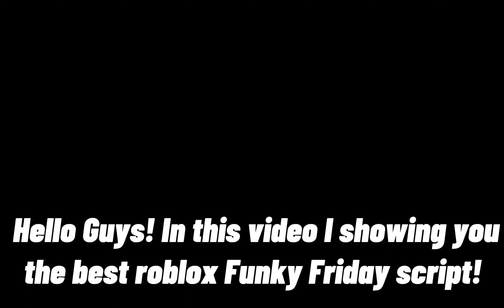Funky Friday AutoPlayer Script PC & Mobile | Delta | Fluxus | Hydrogen | Arceus X